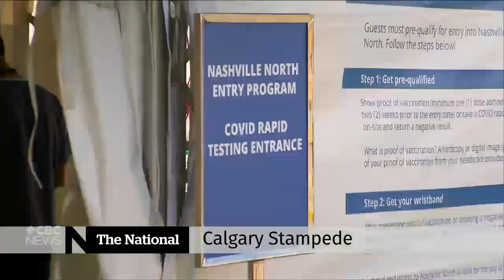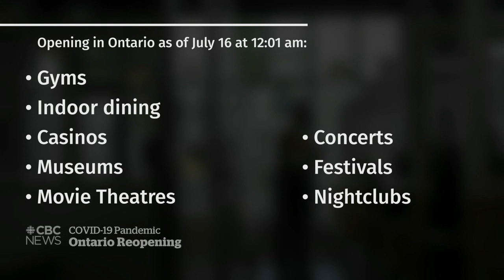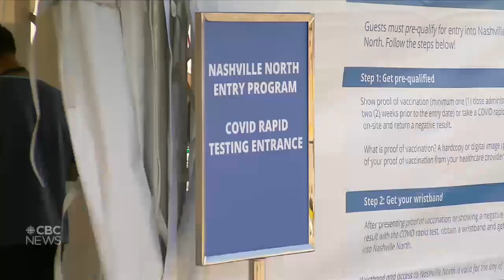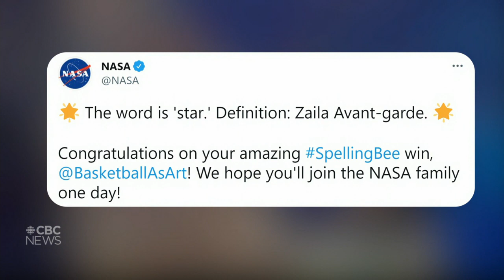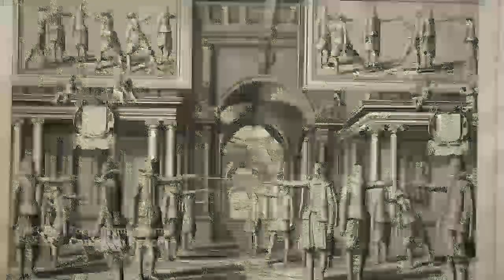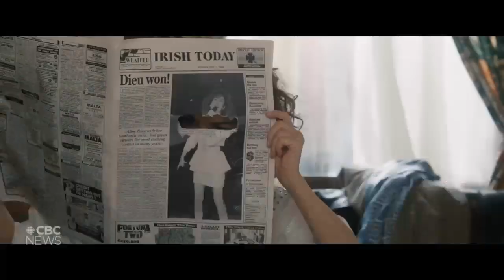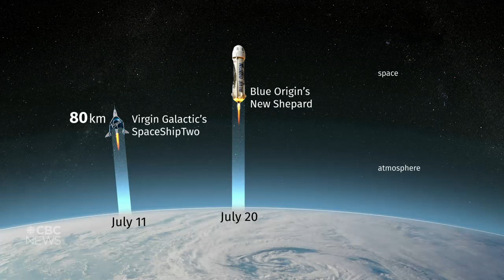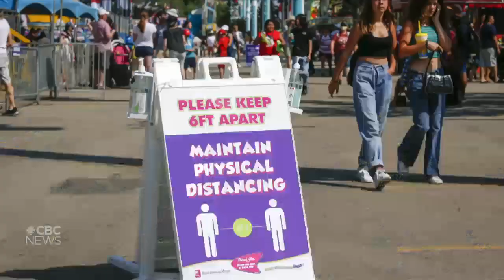Lytton residents return, Calgary Stampede, Scripps Spelling Bee champ |The National for July 9, 2021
Residents of Lytton take a bus tour through the remains of their town to see the extent of the damage. The Calgary Stampede returns in a limited capacity after being cancelled last year because of the pandemic. Plus, the impressive 14-year-old that became the first African American to win the Scripps National Spelling Bee.